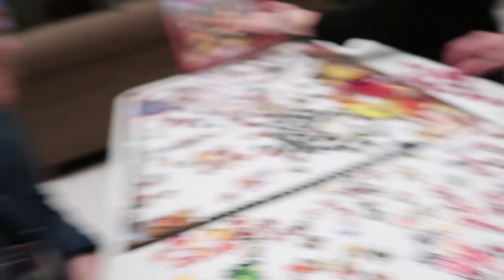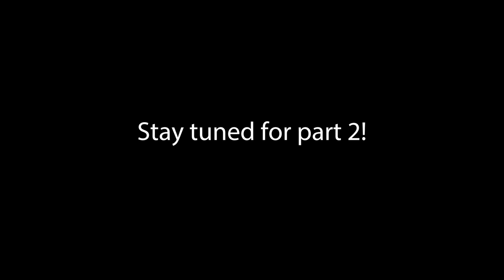merry christmas!!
merry christmas from my grandma's house!
the rest of the holiday vlog will be up soon.